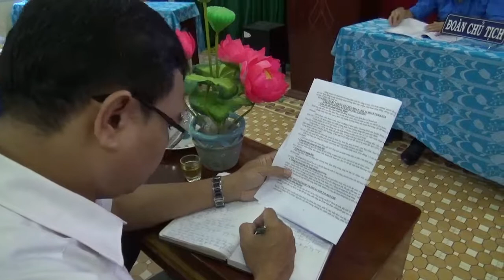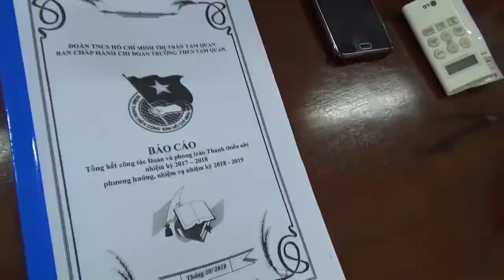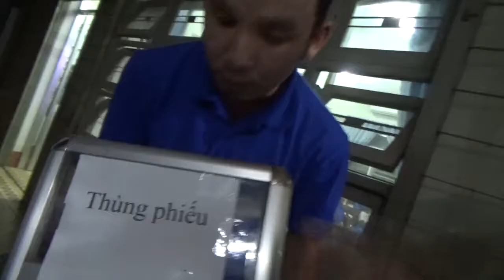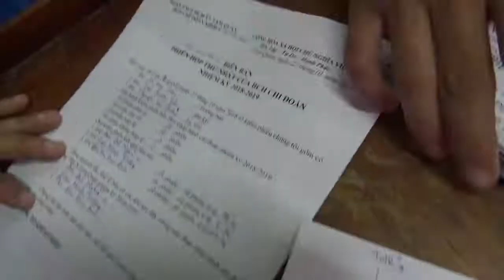ĐẠI HỘI CHI ĐOÀN TRƯỜNG THCS TAM QUAN CƯỜNG V